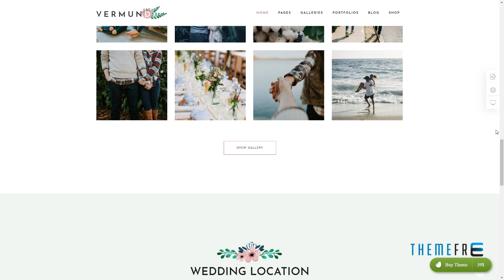Vermund - Elegant Wedding WordPress Theme Eduard Doug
Compatible With Visual Composer 5.1.x, WooCommerce 3.4.x, WooCommerce 3.3.x, WPML, Bootstrap 4.x, Bootstrap 3.x

 Columns 4+

 Layout Responsive

 Tags bride, clean, corporate, creative, decoration, elegant, gallery, gift, groom, guestbook, photography, planner, responsive, wedding